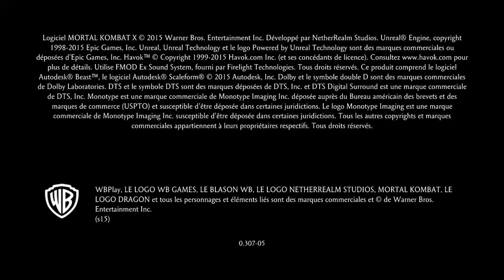Mortal Kombat Xl milenna